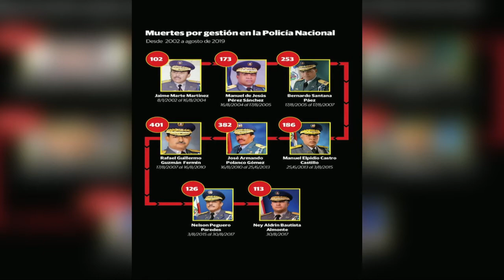LOS OPINADORES 03 05 22 B4